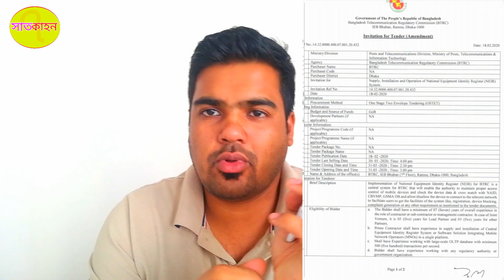unofficial Mobile এবার সত্যি বন্ধ হচ্ছে জুলাই থেকে। imei Block Mobile Registration bd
যা এত দিন কেবল মুখের কথায় ছিল, তা এবার বাস্তবে রূপ পাচ্ছে।
এটি কার্যকরভাবে চালু হলে অবৈধভাবে দেশে আনা মুঠোফোন মোবাইল অপারেটরদের নেটওয়ার্কে চালু করা যাবে না। বিটিআরসি সূত্র জানিয়েছে, এ বছরের তৃতীয় প্রান্তিক, অর্থাৎ জুলাই থেকে সেপ্টেম্বরের মধ্যে এনইআইআর চালুর লক্ষ্য নিয়ে এগোচ্ছে সংস্থাটি।

বিটিআরসির কর্মকর্তারা গত বছরের জানুয়ারিতে এক অনুষ্ঠানে জানিয়েছিলেন, এনইআইআর ব্যবস্থা চালু হলে নেটওয়ার্কে সচল থাকা মোবাইল স্বয়ংক্রিয়ভাবে নিবন্ধিত হয়ে যাবে। পাশাপাশি বৈধ মোবাইল নিবন্ধন করা যাবে। অবৈধ মোবাইলগুলো দেশের নেটওয়ার্কে চালানো যাবে না।

নতুন ব্যবস্থা চালু হলে বিদেশ থেকে আসার সময় কিনে আনা, প্রবাসী স্বজনদের পাঠানো সেট ইত্যাদি ক্ষেত্রে কী হবে, জানতে চাইল জাকির হোসেন বলেন, ‘এসব ক্ষেত্রে ব্যবস্থা থাকবে।’ tech roasted